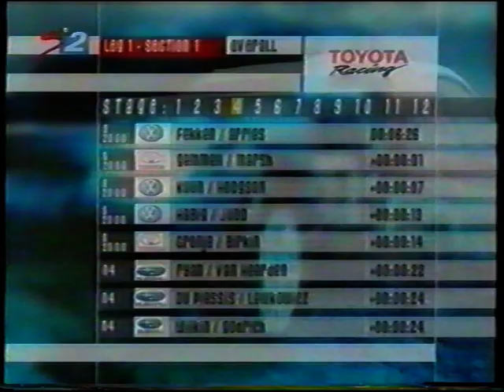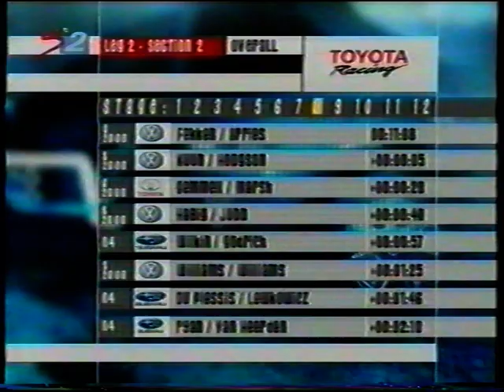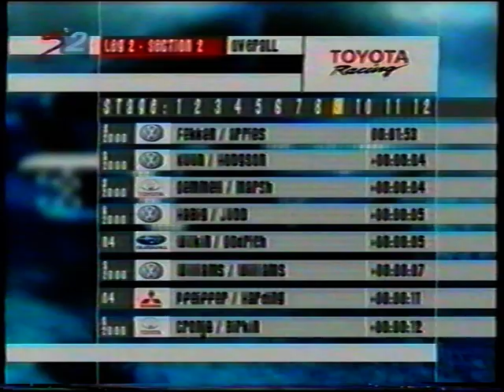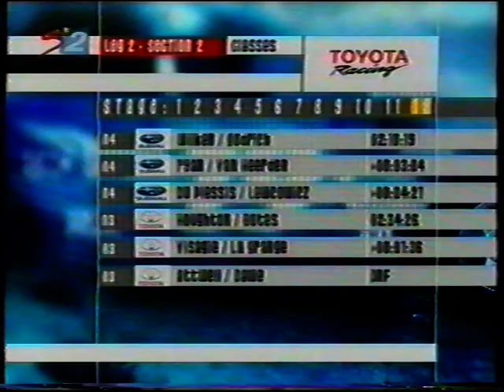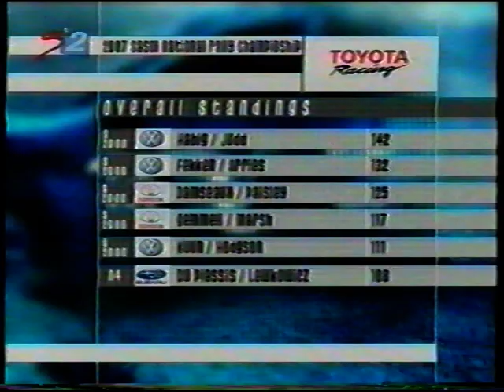Toyota Dealer Rally Gauteng 2007